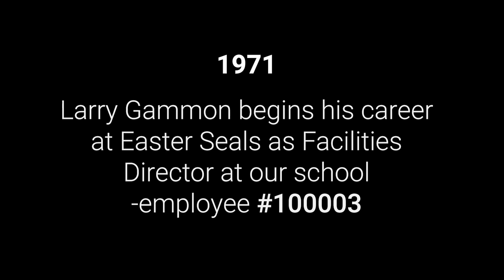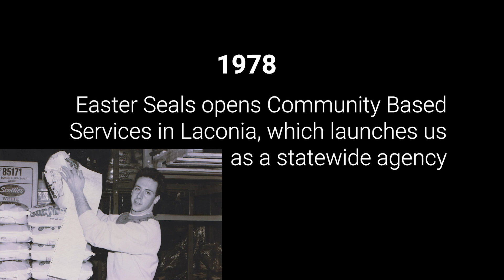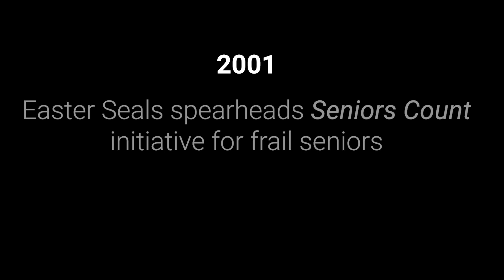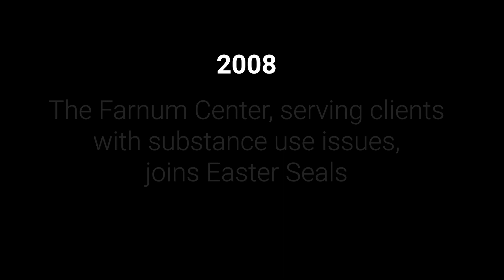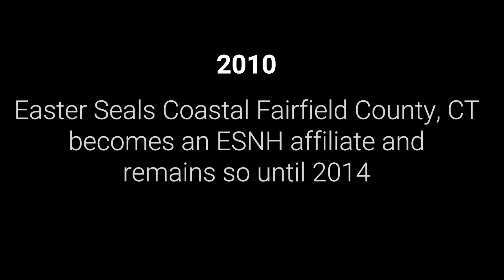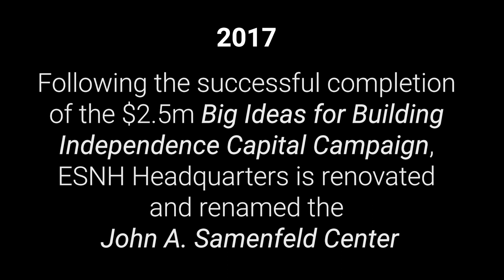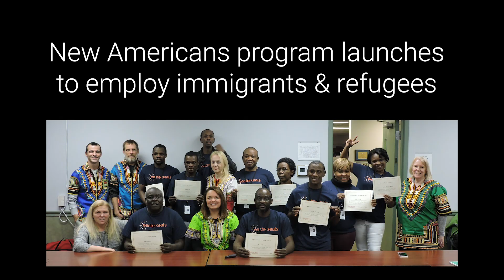The History of Easterseals and the Impact of Larry Gammon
After 48 years of service with Easterseals, our President & CEO us retiring, and during our celebration, we wanted to highlight his work throughout his time at Easterseals

Larry Gammon, you will be missed, and the work you have done will for always be a part of us.